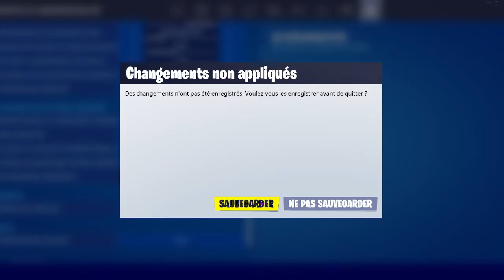VOICI MES PARAMETRE FORTNITE (manette et cs)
salut aujourd'hui nouvelle vidéo je vous présente mes paramètre fortnite claviers souris et manette..